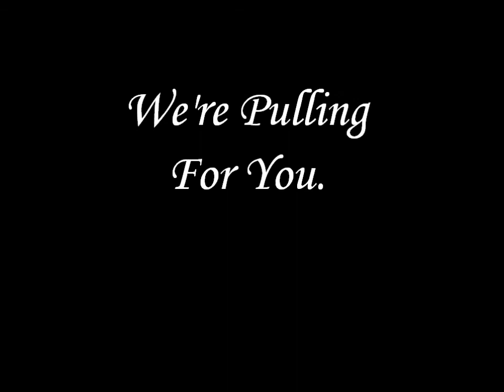Emma Illinois Flood May 2011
Pictures from Emma Illinois